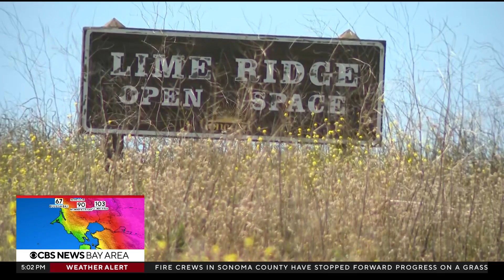Blistering summer temps arrive in time for holiday weekend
With the exception of the immediate coast, the Bay Area got a blast of summer heat after an unseasonably cool spring. Team coverage from Paul Heggen and Jose Martinez. (6-30-23)